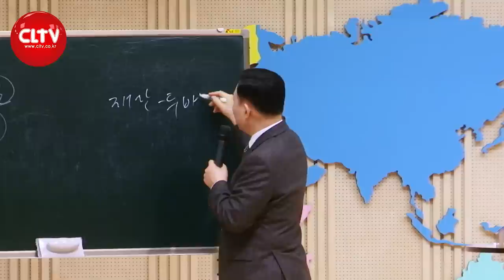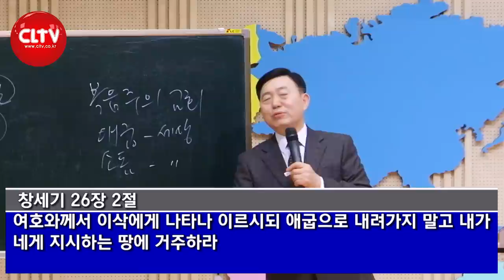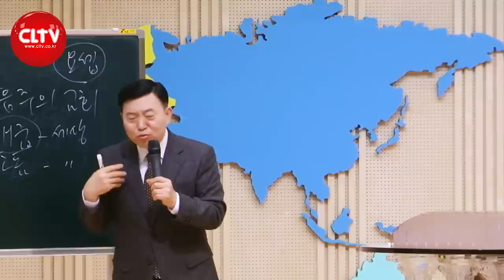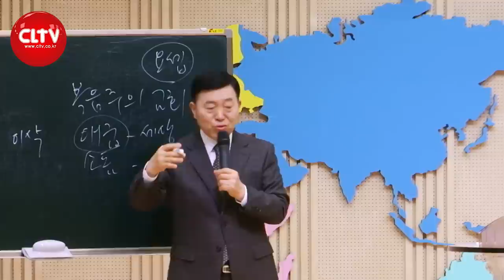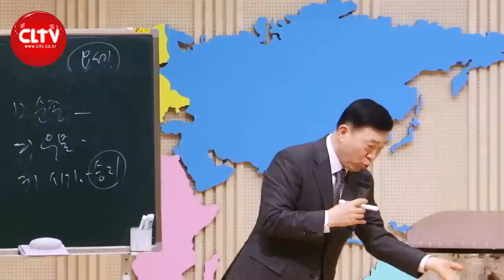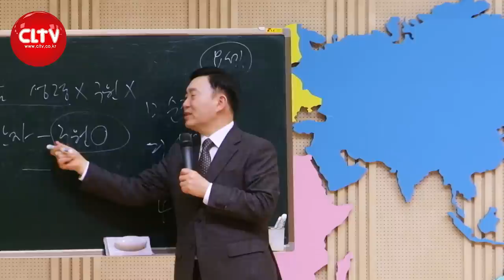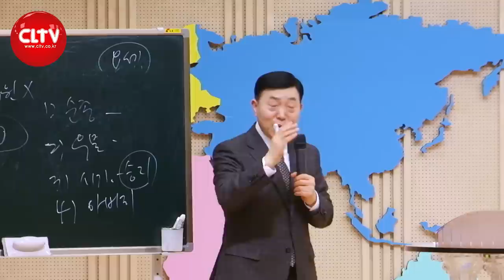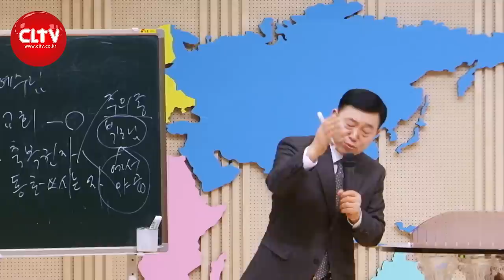CLTV 파워시리즈ㅣ이요셉 목사의 하나님의 경륜과 구속사 (24회)ㅣ'믿음의 계승자' - 이삭 (2)